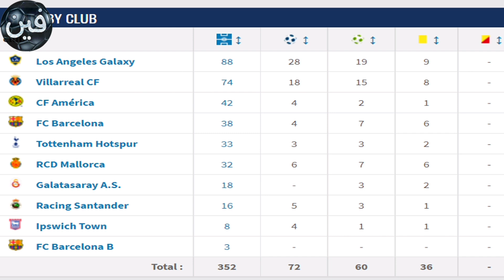فين دوس سانتوس | قصة جيوفاني دوس سانتوس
بدأ جيوفاني دوس سانتوس مسيرته الكروية مع نادي برشلونة في عام 2006، وله أخ يلعب في برشلونه اسمه جوناثان ووالدهجيوفاني دوس سانتوس الشهير البرازيلي زيزينيو الحاصل على الجنسية المكسيكيه والمعروف بدوس سانتوس وجيوفاني قد حصل على الجنسية الإسبانية واقسم امام حشد من الصحافيين على الدستور الأسباني.
انضم جيوفاني دوس سانتوس إلى نادي توتنهام هوتسبر في أغسطس 2008 الإنجليزي أيضا من انجازات جيوفاني_دوس_سانتوس حصوله على كأس الكونكاكاف مع المنتخب المكسيكي وقد نال جيوفاني دوس سانتوس جائزة أفضل لاعب في تلك المسابقة سنة 2009
قناة (فين العربي)  👇